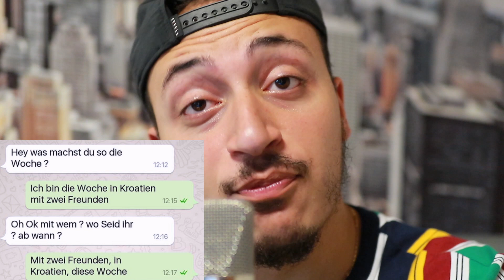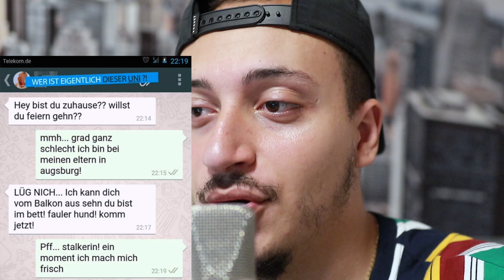WhatsApp CHATS AM SONNTAG